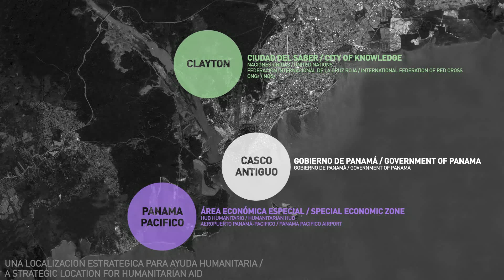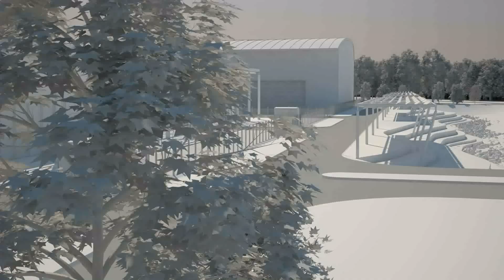Hub de Asistencia Humanitaria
El Centro Logístico Regional de Asistencia Humanitaria (CLRAH), mejor conocido como el Hub de Asistencia Humanitaria, es una iniciativa del Gobierno de la República de Panamá que incorporará las operaciones de emergencia de varios actores en una instalación logística moderna integrada.